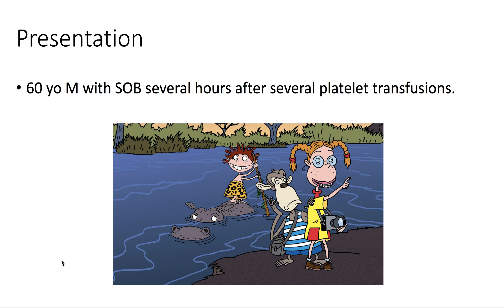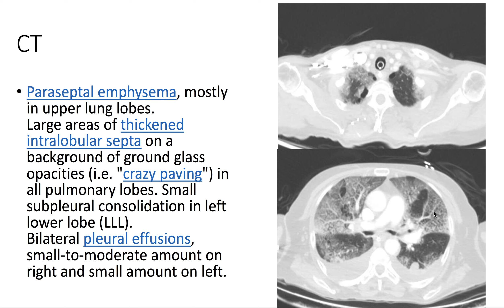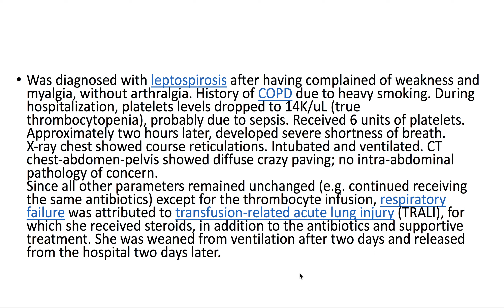Transfusion-related acute lung injury (TRALI) (Radiopaedia.org) Cases in Radiology